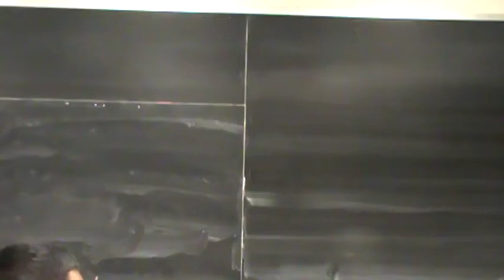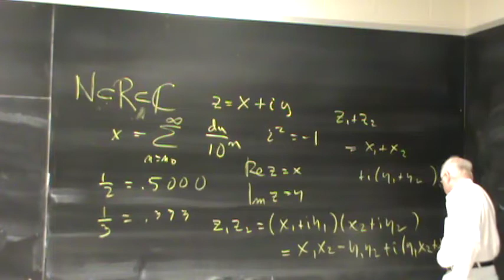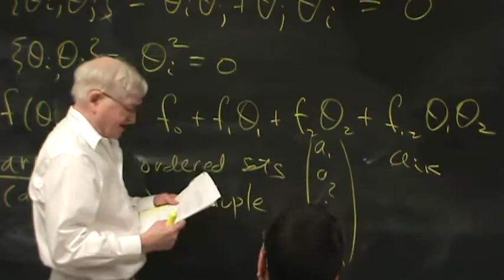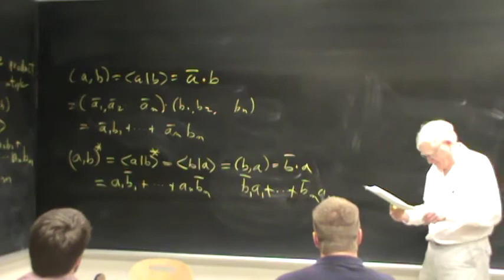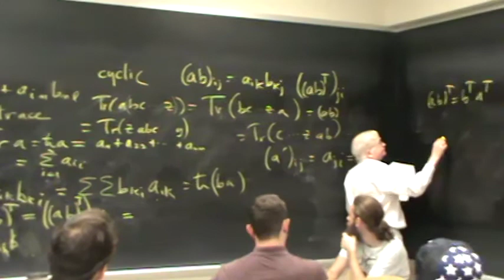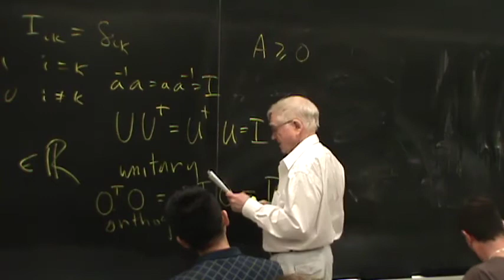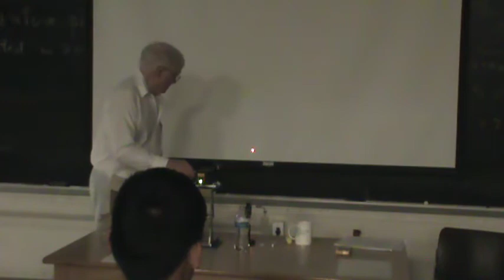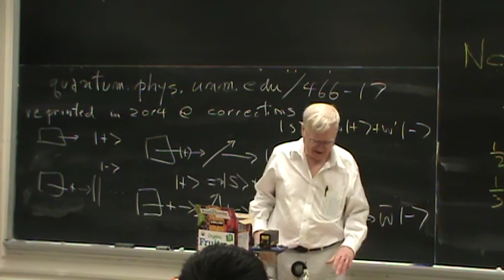Lecture of 22 Aug 2017 on Physical Mathematics at UNM by Kevin Cahill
Numbers,  Arrays,  and Matrices.